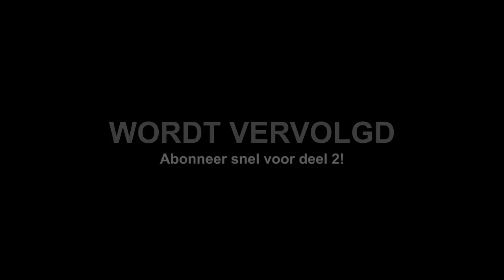BILAL MET DE AUTO NAAR SPANJE - VAKANTIE VLOG 1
Het is weer tijd om heerlijk op vakantie te gaan, en we kunnen Bilal natuurlijk niet in Nederland laten.
we gaan met de auto naar Spanje en deze man moet mij onderweg zogenaamd helpen om niet in slaap te vallen...
Jullie snappen dat het een lastige klus voor hem is😉

zoals beloofd maken we video's van de hele vakantie, dus blijf ons volgen voor toffe, grappige vlogs met de kleine man BILAL

Volg ons ook op:
BRAHIMLAKHAL1